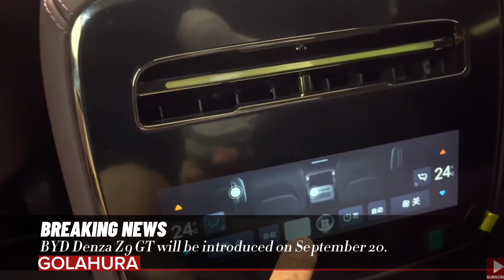BYD Denza Z9 GT will be introduced on September 20.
the BYD Denza Z9 GT, which has three electric motors, can produce 710 kW, or 952 horsepower.

Denza Z9 GT, also known as PHEV, is a vehicle that can produce 640 kW, or 858 horsepower, with its 2-liter turbo engine and three electric motors, and takes its place in the market as one of the most powerful hybrid vehicles

Offering a range of 630 km, the vehicle can reach 0 to 100 in only 3.4 seconds